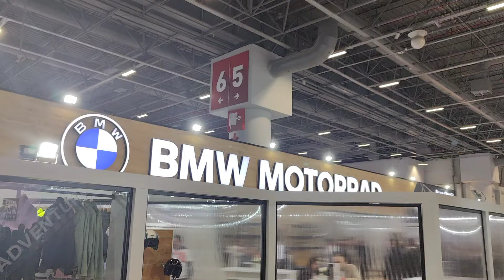Motobike 2024 İstanbul Bmw